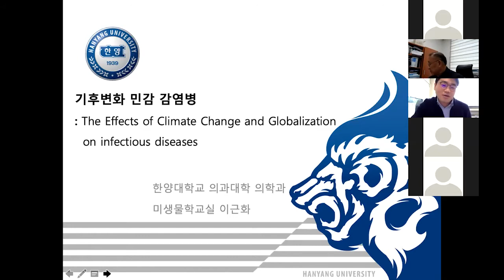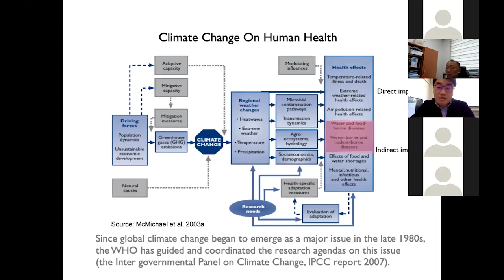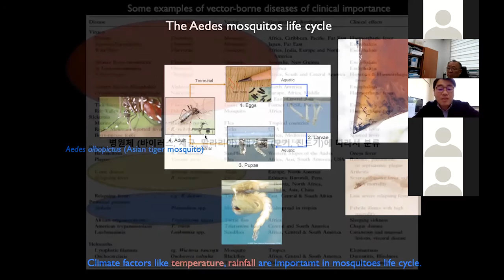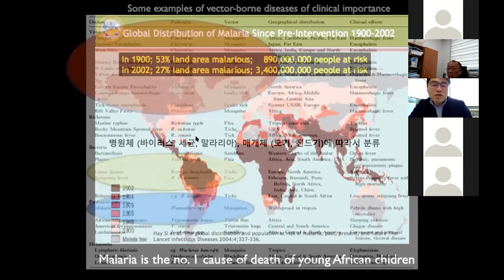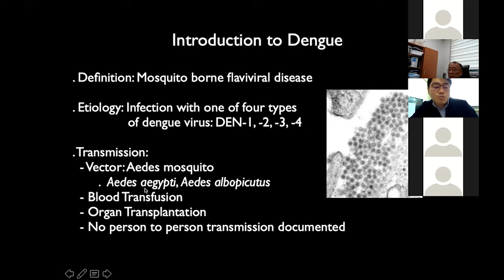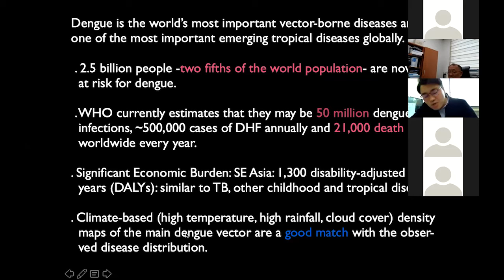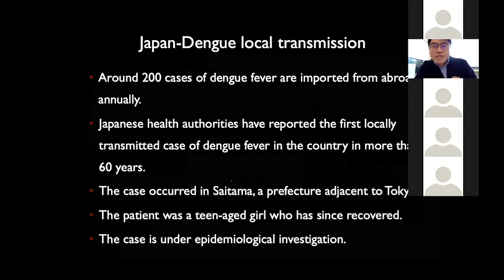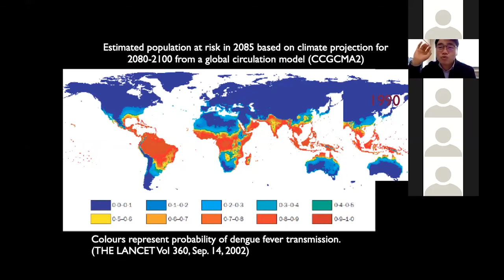2020년 제2회 전문가워크숍 : [기후변화 민감 감염병]-1.배경:기후변화 감염병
제 2회 총괄분과 전문가 온라인 워크숍

일   시 ; 2020년
주   제 : 기후변화 민감 전염병
강연자 : 이근화 교수 / 한양대학교 의과대학 의학과 미생물학교실